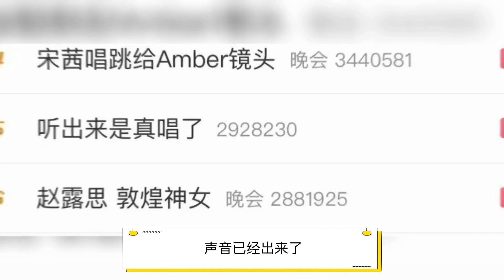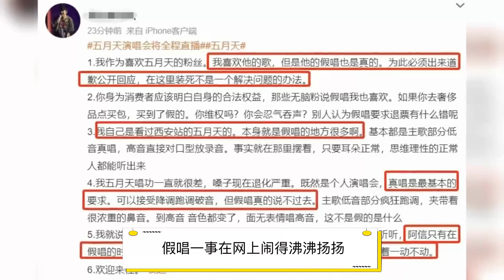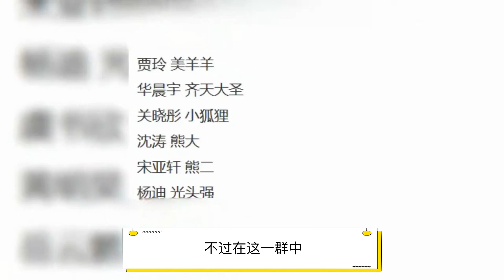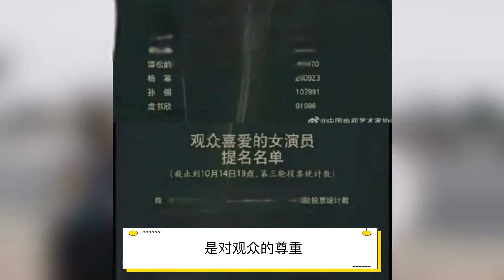你敢相信吗？跨年晚会竟然有这么多假唱…（网传名单分析）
本期視頻制作人員：
文案/策劃：小松
剪輯/字幕：小天
校對/後期：夏明